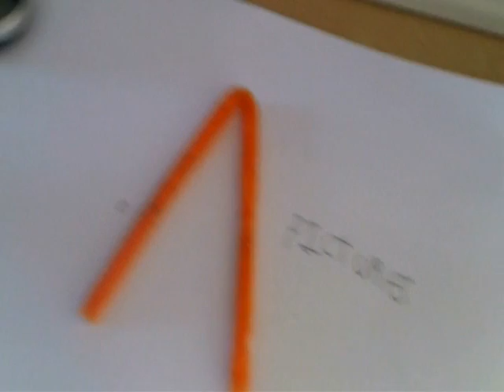A Pictures and Beyond Films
taken from Two Navy Brothers (2013)